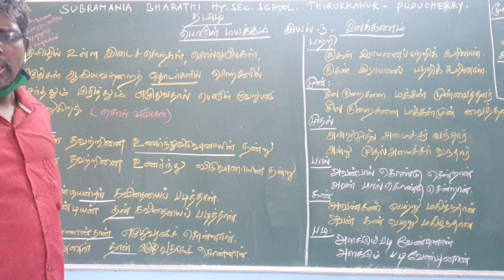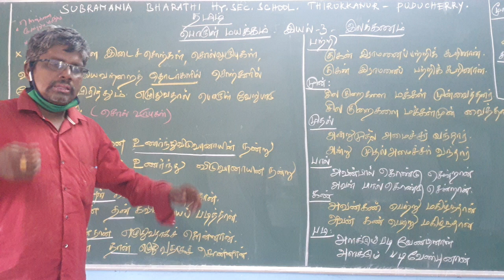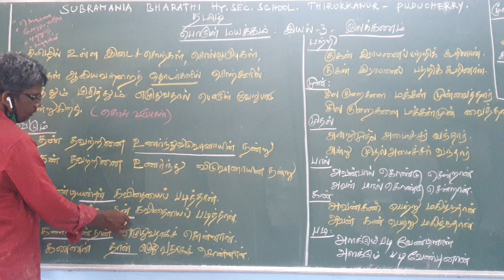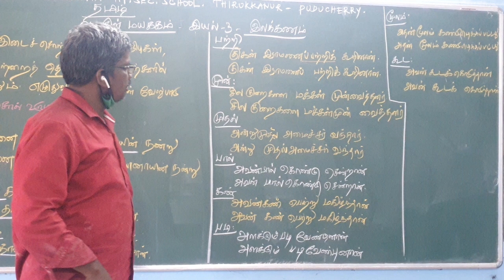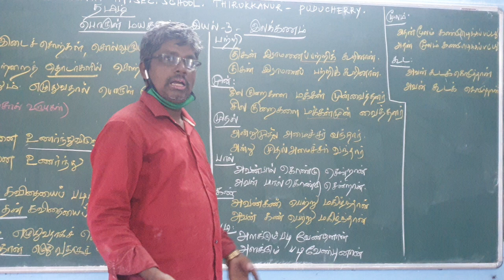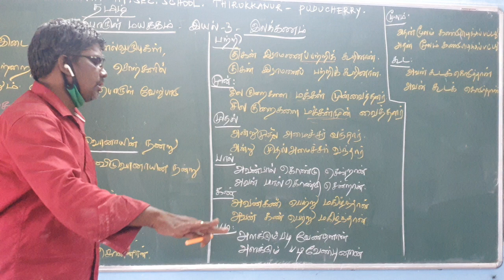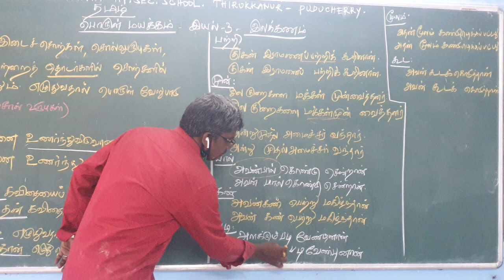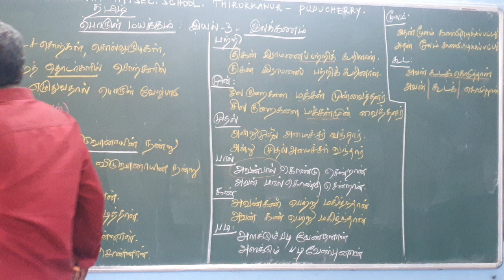XII STD - தமிழ் - இயல் : 3 - இடை சொல்லும் விகுதிகளும் சொல்லுருபுகளும் - பொருள் வேறுபாடும்